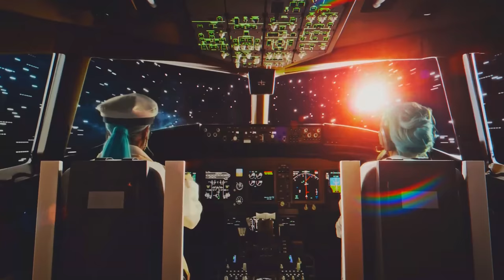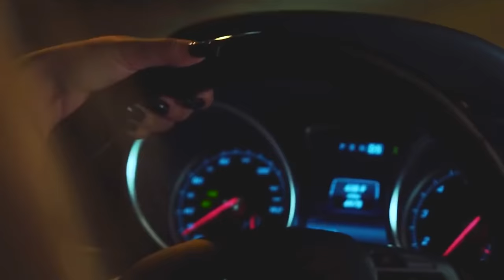KAROL G, Sech, Anuel AA - No Me Llores (Music Video)